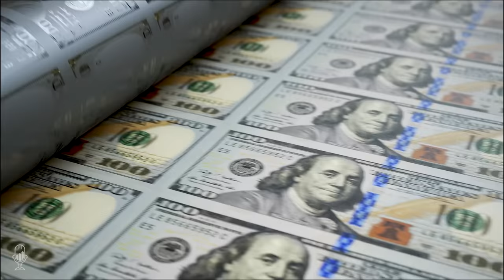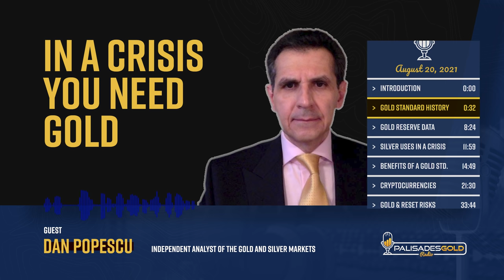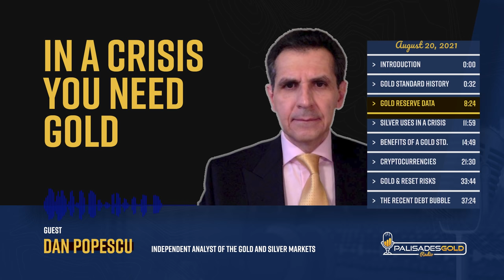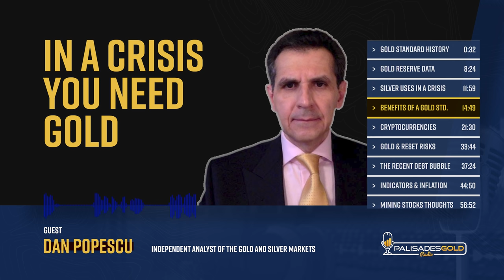Dan Popescu: In a Crisis You Need Gold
Tom welcomes Dan Popescu to the show. Dan is a consultant and independent investment analyst of the gold and silver markets.

Dan discusses the events leading up to the gold standards failure and why that collapse had its origins shortly after World War II. The London Gold Pool was created to maintain the price of the metal. This scheme failed after private banks in Zurich along with South Africa attacked the gold peg. As a result, from 1968 to 1971, there was a flood of central banks asking for their gold.

Today, central banks are buying gold and selling dollars. Some major corporations are also beginning to see the appeal of gold.

Dan explains the difficulty with assessing the quantities of central bank gold holdings since the market is quite opaque. Most investors don't grasp the size of the gold market and its history. Moreover, many countries don't disclose their actual gold holdings.

A return to the gold standard today would prevent inflation from taking away people's purchasing power. This would benefit the world since prices would be more easily compared and become far more consistent.

He questions the idea of cryptocurrencies because we've already done the same thing with paper currencies by turning them into digital equivalents. Money has already been digital since the late 1960s. Technology doesn't change the fundamental characteristics of sound money. The concept of bitcoin is interesting, particularly the notion of blockchain and cryptically packaging information. However, much of crypto today has become very casino like and much of it now depends on stable coins. As a result, Bitcoin has become marginalized, and much of the sector has become a Ponzi scheme. Crypto will survive, but it will end up being controlled and dominated by the state.

Countries without gold will be at a significant disadvantage in a return to the gold standard. He who has the gold will make the rules, which is why China, Russia, India, and Europe are buying. Today, the EU has more gold than the United States. Most likely, India has even more gold, albeit in private hands. Canada has a lot of gold in the ground but may not do much good unless it can be mined quickly.

He believes gold will reach for to six thousand before the monetary reset occurs. "Put some money into gold and pray to god that you never need it. In a crisis gold and silver are the most universal marketable item."

Time Stamp References:
0:00 - Introduction
0:32 - Gold Standard History
8:24 - Gold Reserve Data
11:59 - Silver Uses & Crisis
14:49 - Benefits of a Gold Std.
21:30 - Cryptocurrencies
33:44 - Gold & Reset Risks
37:24 - Recent Debt Bubble
44:50 - Indicators & Inflation
56:52 - Mining Stocks Thoughts
59:22 - Wrap Up

- The history of the gold standard and its inevitable return.
- Difficulty in assessing the gold markets and central bank gold holdings.
- Risks around digital currencies and why governments will dominate the space.

Dan Popescu is an independent investment analyst and studies the gold and silver market and gold's future role in the international monetary system. He has followed, studied, traded regularly since 1970 the gold, silver, and foreign exchange markets. He has a bachelor's degree in physics (1993) from Concordia University in Montreal, Canada, and has completed the Canadian investment management certificate (1999) of the CSI.